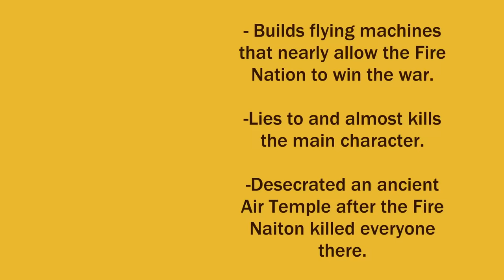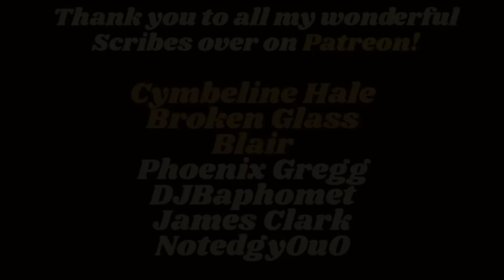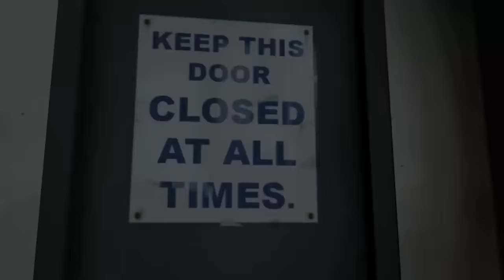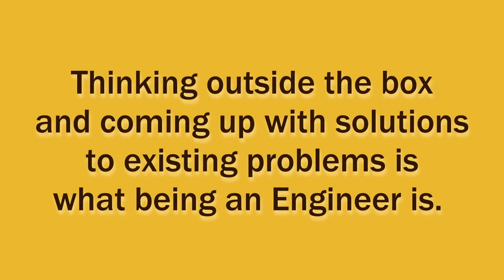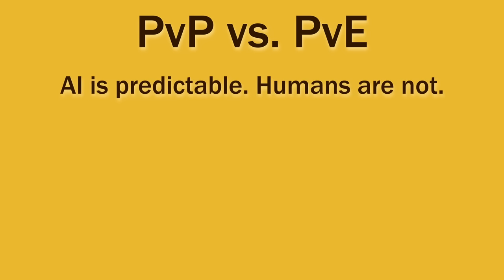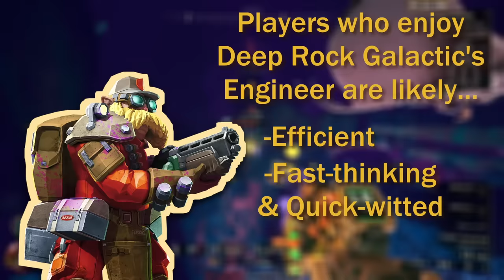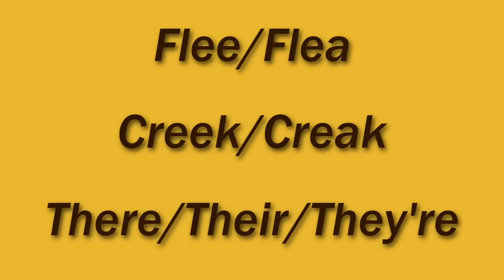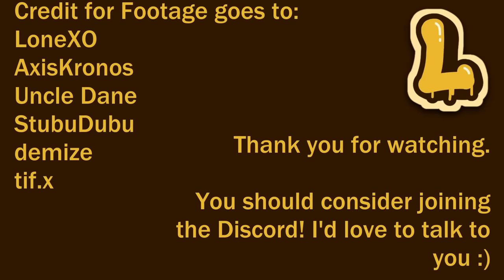TF2 vs. Deep Rock Galactic: What It Means To Be An Engineer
What does it truly mean to be an Engineer? Is it about solving problems? Optimizing machines? Building stuff? Today, we're going to use gaming's two most prolific Engineers to figure it out once and for all!

Next video will be the first in a *long* series, so look forward to that :)

Chapters:
0:00 Intro
2:35 Chapter 1: He's From Texas
8:07 Chapter 2: Rock And Stone
13:11 Chapter 3: The Discrepancy